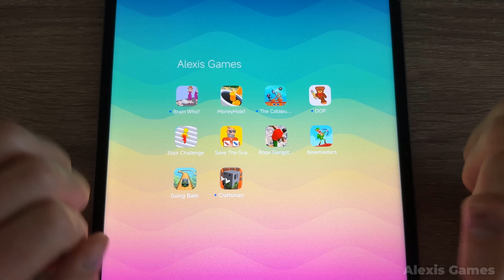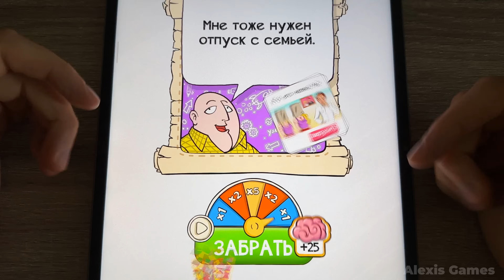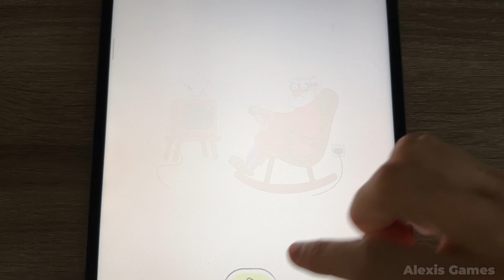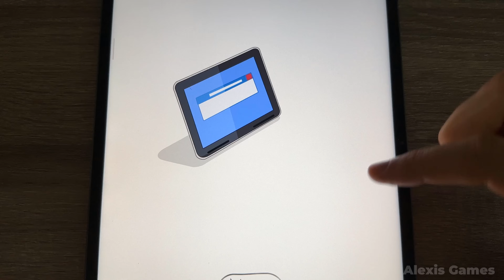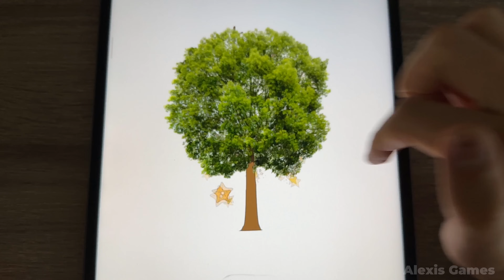Craftsman,Going Balls,Bowmasters,Rope Gangster Crime City,Brain Who,Money Hole,The Catapult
00:00 Brain Who
02:50 Money Hole
05:36 Save The Guy
09:24 DOP
11:54 Stair Challenge
15:05 The Catapult
19:05 Rope Gangster Crime City
23:14 Bowmasters
26:36 Going Balls
29:06 Craftsman